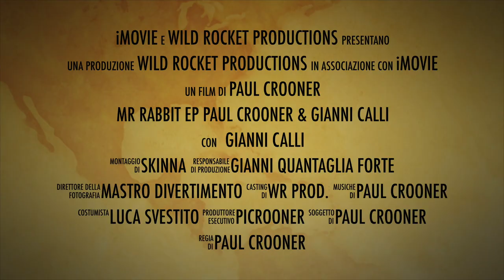Paul Crooner's EP " Mr. Rabbit " Trailer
Credits:
Gianni Calli
Il 20 febbraio esce l'EP "Mr. Rabbit"
Accorrete al 'Ta Si - Albino per la presentazione!!!

Never Stop Laughin'
Never Stop Swingin'